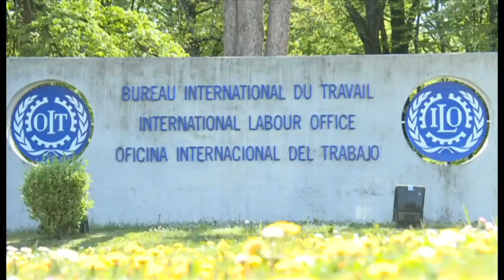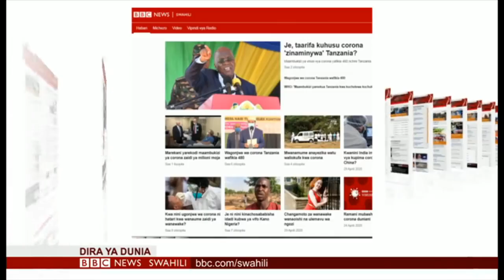BBC “ JE! UKIPONA VIRUSI UNAWEZA KUPATA TENA?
MCHUNGAJI VERA AMEGOMA KUFUNGA KANISA KWASABABU YA VIRUSI